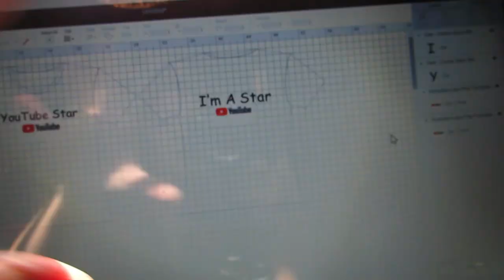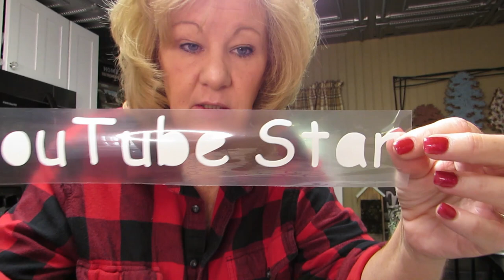How to pay it forward / How To Teach Your Kids To Pay It Forward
How to pay it forward?  How to teach our kids to pay it forward.  How to pay it forward.  What is paying it forward?  Genius Ideas That Help Make The World A Better Place.  How to pay it forward, what should you do to pay it forward?  I will teach you how to pay it forward.  See what I did to pay it forward.  You always make someone feel good when you pay it forward.

"How do I contribute to make the world a little better?"  Teach your kids how to pay it forward!  Teach your grandkids how to pay it forward!  Random act of kindness!

Do you ever feel the need to do something nice for someone? How to pay it forward! Doing something nice for someone without expecting anything in return! That is what I am doing in this video! How to pay it forward! How to do something nice for a friend! Today I'm giving an acts of kindness idea that I'm doing for Pay It Forward Day